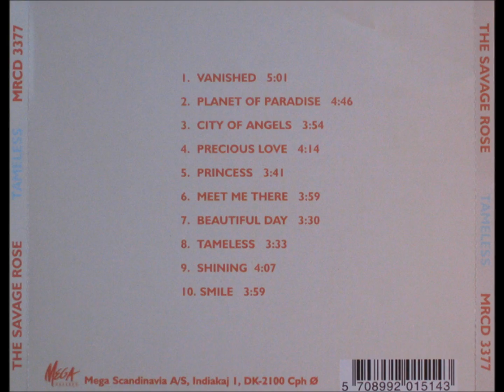The Savage Rose - Planet of Paradise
Track: 2.

Album: Tameless(1988)